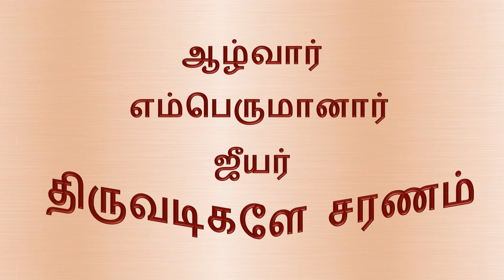Perumal Thirumozhi Thaniyan